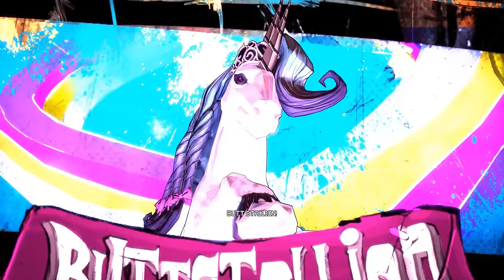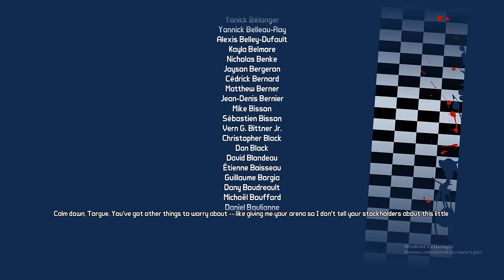Best of Borderlands 2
One of my favorite games of all time.

 If you wanna know why I put only dlc context is because I'm lazy asf and this video idea come to my mind after I played the game.